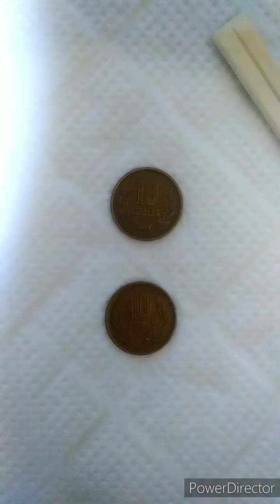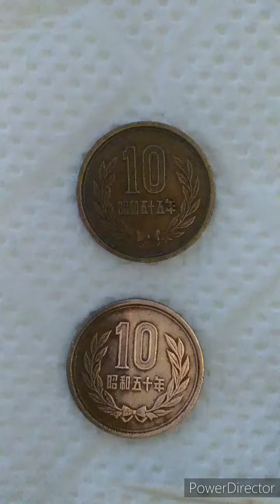10円玉を歯磨き粉で磨いてみました。ピカピカになるかな？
約20分程かけて磨いてみました。
溝とかは研磨剤に比べるとちょっと厳しいのと、時間がかかりますね
tooth paste